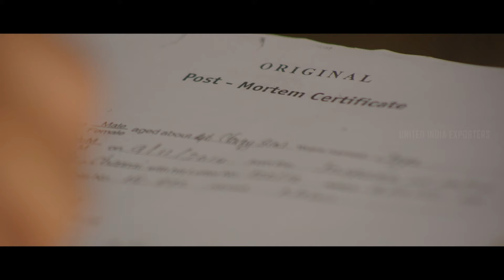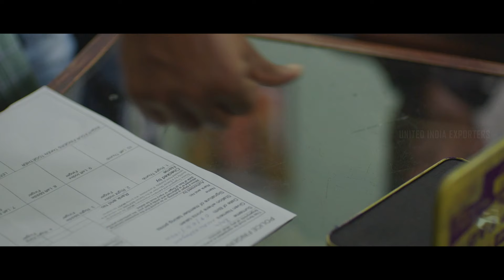Metro Movie Scenes | To catch the culprits, we’ll play by their rules! | Shirish | Bobby Simha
uie To catch the culprits, we’ll play by their rules! Watch metro moviescenes ft. shirish bobbysimha sendrayan maya namonarayana yogibabu directed by anandakrishnan while johanshevanesh composed music. Metro is a Tamil-language action crime film produced and directed by Anandakrishnan. The film, which explores the theme of chain snatching in the outskrits of Chennai, stars Shirish in his film debut, alongside Bobby Simha and Sendrayan.

Synopsis :

Arivu leads a happy life with his middle-class family that consists of his parents and brother Madhi. His world crumbles when Madhi joins a gang of chain snatchers to make money and live lavishly.

Movie Credits :

Written & Directed by Ananda Krishnan
Produced by : Ananda Krishnan
Starring : Shirish, Bobby Simha, Sendrayan, Sathya
Cinematography : N. S. Uthayakumar
Edited by : M. Ramesh Bharathi
Production companies : E5 Entertainments, Metro Productions